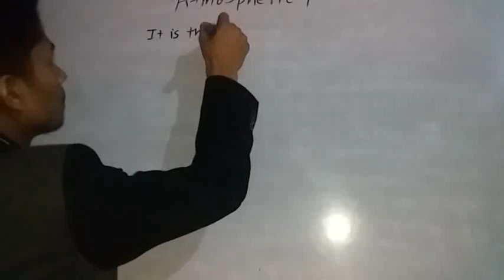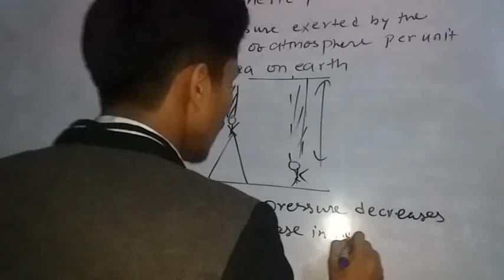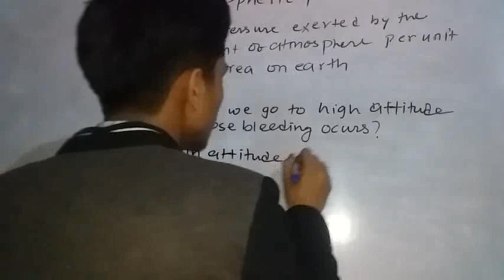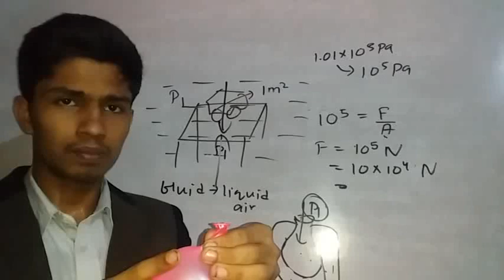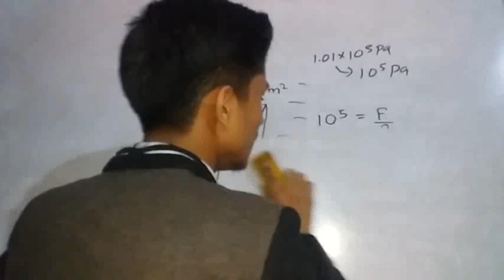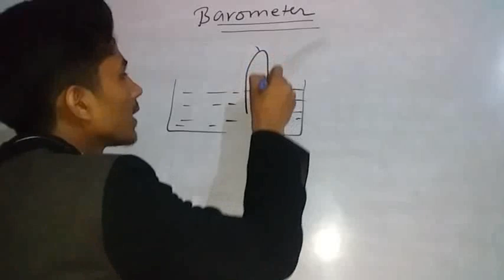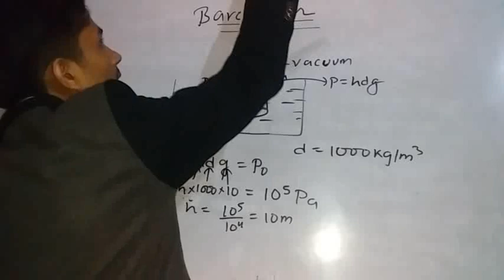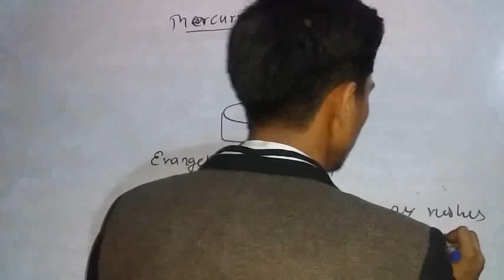SEE|Science|part4|PRESSURE| atmospheric pressure and barometer que class 10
Topics
1. Atmospheric pressure
2. Variation of Atmospheric pressure with height
3.demonstration of atmospheric pressure
    With bottle and water
4.funda of devices
5.Mercury Barometer